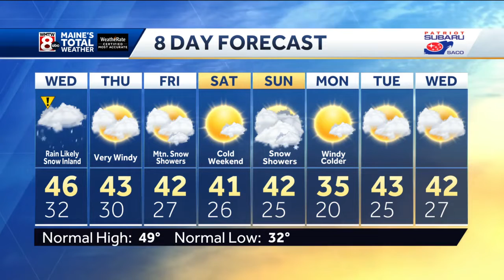Snow changes to rain as warmer air arrives this morning